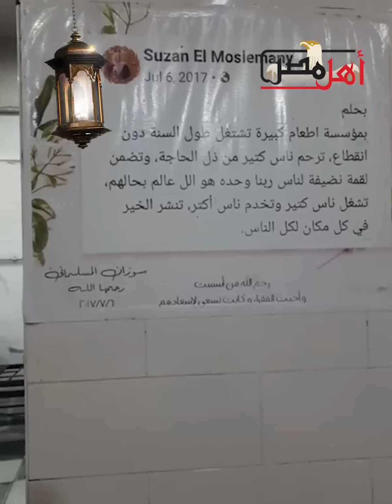الشراقوة في الخير ميتوصوش.. شوف أكبر مطبخ خير في الشرقية.. بيفطّر 6500 محتاج وصائم يوميًا